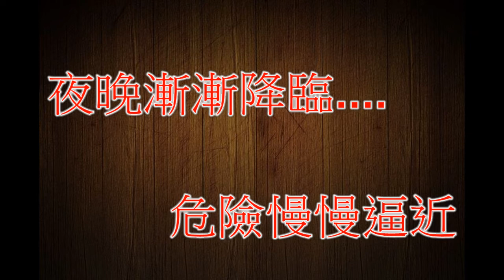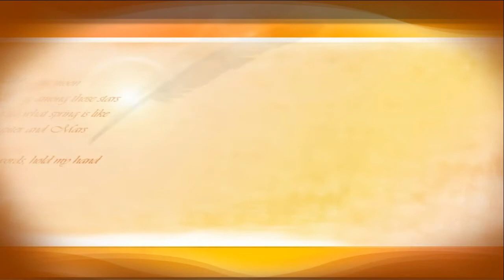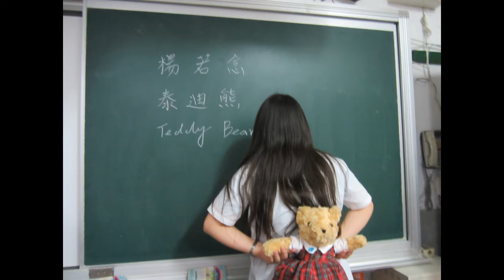2014西苑短片- 先別急著吃棒棒糖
高二1班
組長：古孟珣
演員：林渝嬋、張瑋珊、廖庭婕、藍紫云、王宥欣、蔡欣穎、王崇翰、楊若念
後製：古孟珣